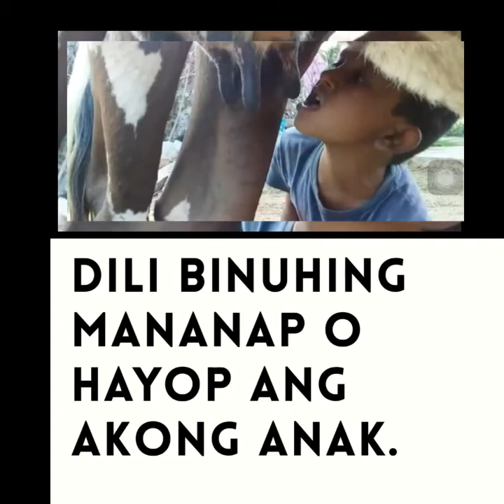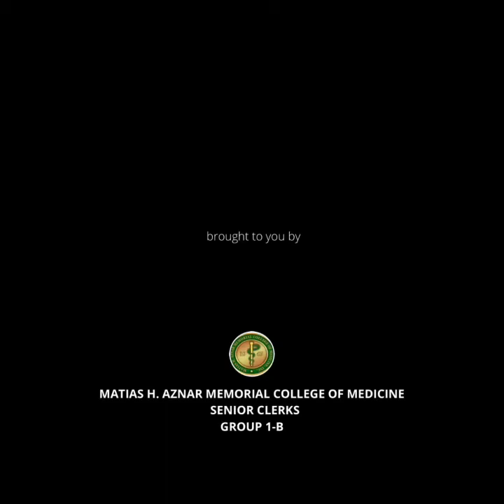Breastfeeding is Best for Babies up to two years | DOH Adaptation Promotions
You have my permission to use this video for any information, education and campaign drive especially for health purposes.

-Dr. Lloydie Ben-